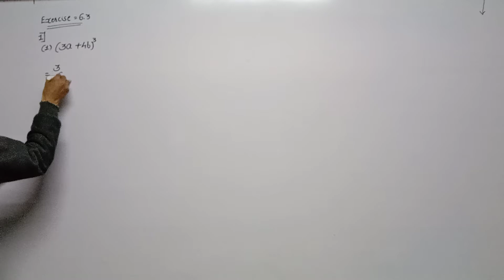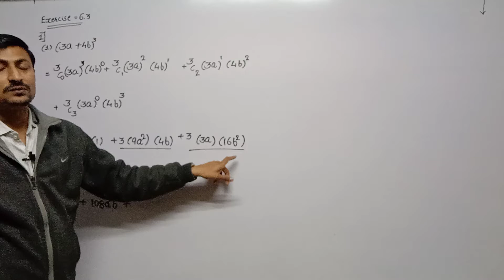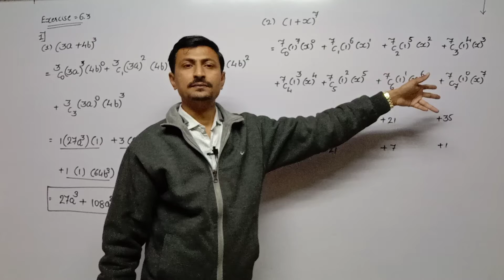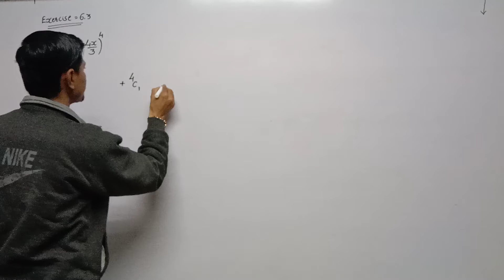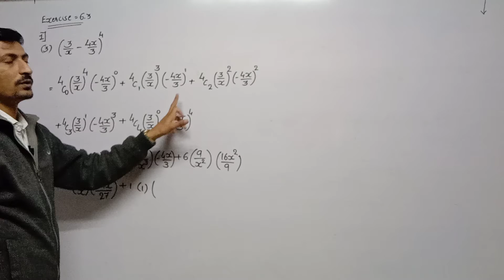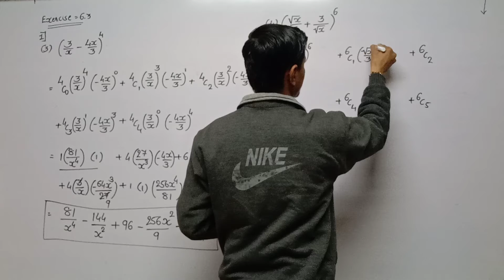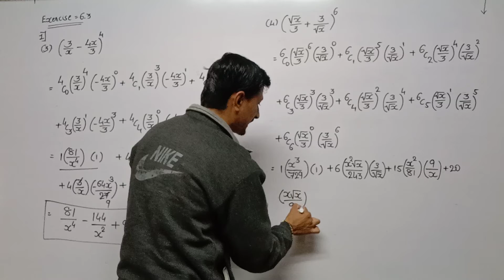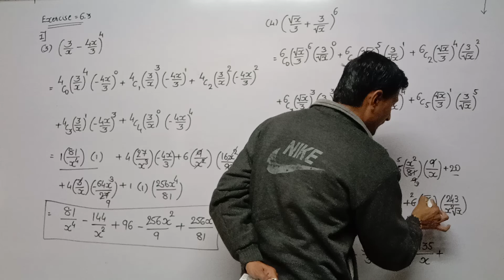STD 11 Eng Med Comm Stat Ch 6 P14